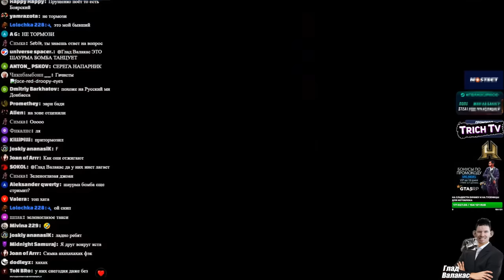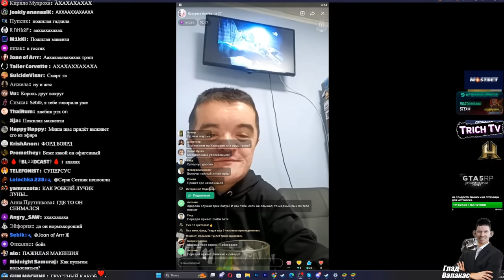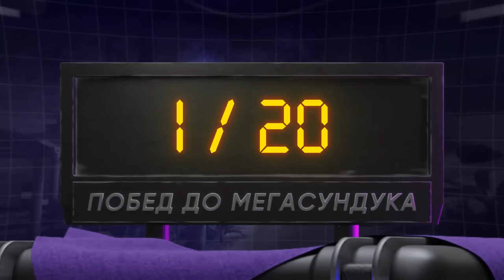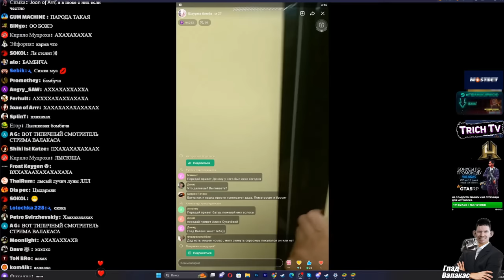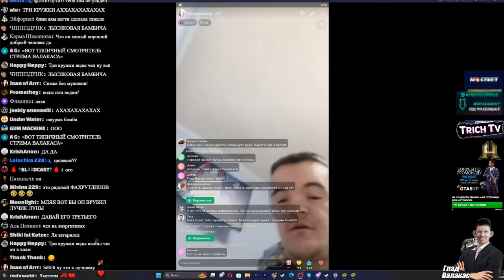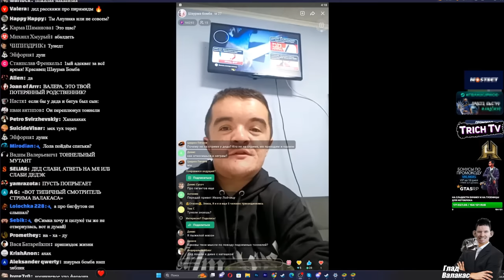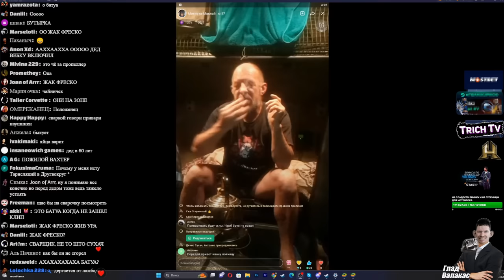Валакас рейдит ПОДПИСЧИКА в друг вокруг